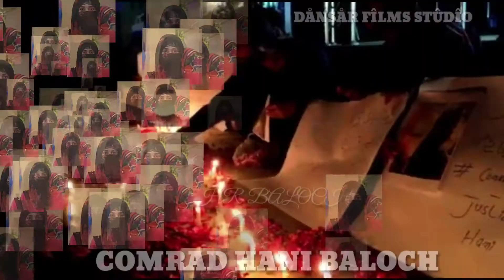COMRADE HAANI BALOCH | Balochi Song | Balochi New Song | Balochi Whatsapp Status | 2021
DÅNSÅR FÎLMS STÛDÎO